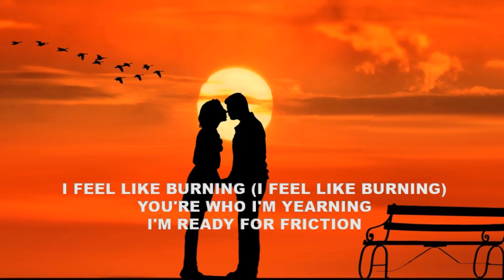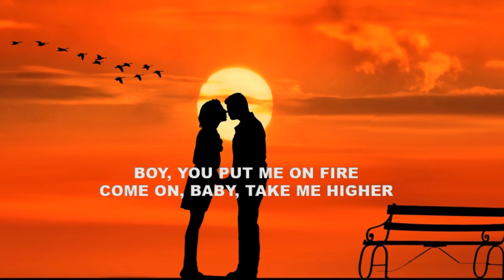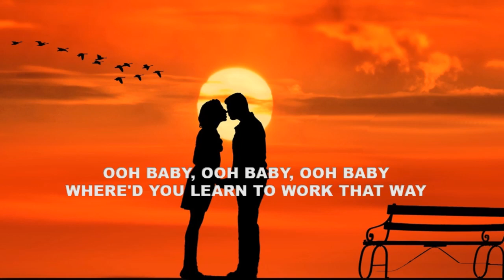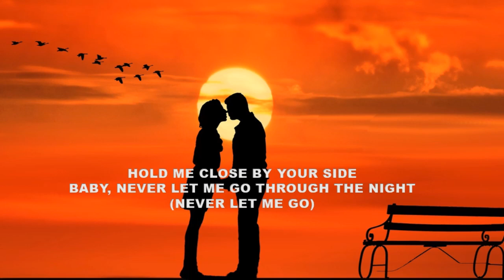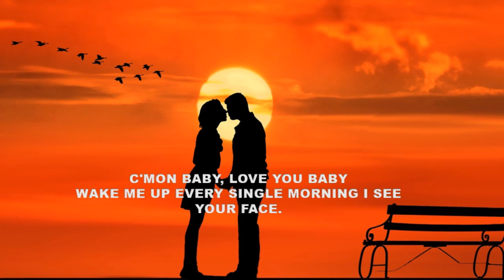Kiss - lyrics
Kiss (Never Let Me Go)
Song by Thyro & Yum

Lyrics

What up?
You want me to take you to another level?
Just holla at your boy
Right now, imma take you for a ride
Feel me?
Just listen
Baby, it's late can you take me home?
Bring me somewhere we can be alone
'Cause, you know, I'm a little tipsy
Light me up and, baby, kiss me
Come and, baby, do it quickly
I don't wanna talk so keep my mouth busy
Little missy
I feel like burning (i feel like burning)
You're who I'm yearning
I'm ready for friction
Sparks fly, up high
Baby, make me feel like I never felt before
Hold me close by your side
Baby, never let me go through the night
Baby, kiss me from my nose down to my
Baby, come here and I'll make you see
Take you to a place where we can be free
Boy, you put me on fire
Come on, baby, take me higher
And fulfill my desire
Don't talk, just give it a try
And blow my mind (blow my mind)
Now, let's get it started
Lead me, feel me
Baby, let me hear it that you wanted more
(Baby) never let me go, never let me go, never let me go
Kiss you on your nose, to my
Ooh baby, ooh baby, ooh baby
Where'd you learn to work that way
I said you, you, you
Oh, you are driving me insane
Would you come with me, babe?
(Never let me go through the night)
As I open my eyes (open my eyes)
Baby, kiss me from my nose down to my (oh oh oh)
Hold me close by your side (by your side)
Baby, never let me go through the night (through the night, never let me go)
As I open my eyes (open my eyes, open my eyes)
Baby, kiss me from my nose down to my (down to my, down to my)
Baby, never let me go through the night (never let me go)
(Kiss me, kiss me, kiss me, kiss me, kiss me)
Oh baby
Oh boy
Baby, baby, baby
Oh yeah, baby, baby (oh, oh, oh)
C'mon baby, love you baby
Wake me up every single morning I see your face